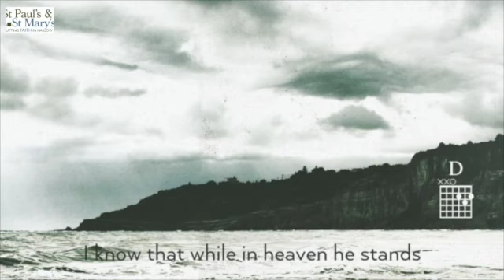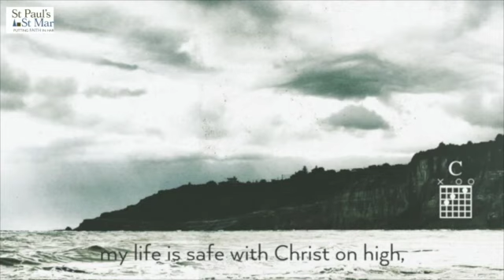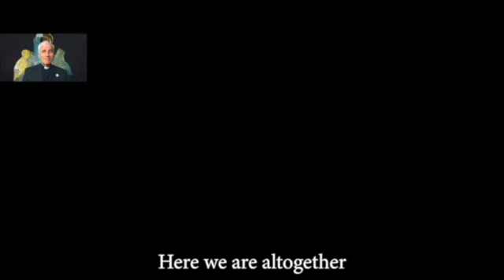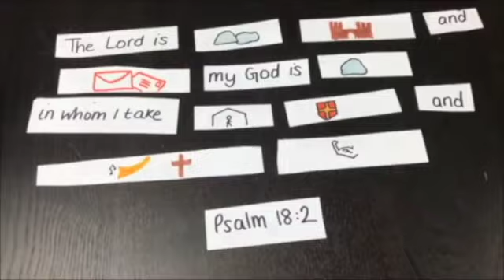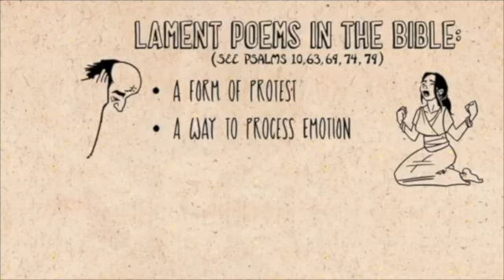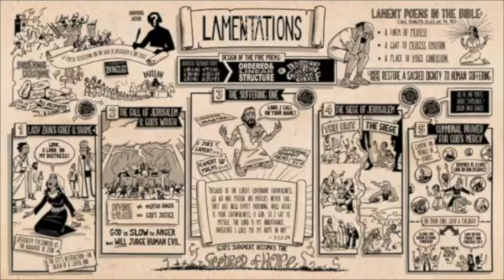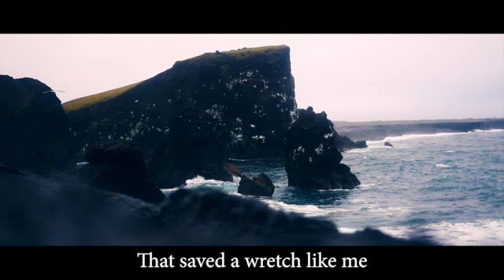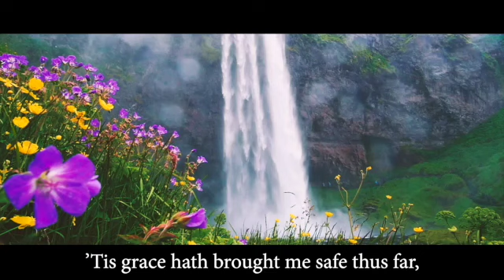Sunday Live 1st November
Welcome to Sunday Live from St Paul’s Harlow Town Centre and St Mary’s Little Parndon. The readings Lamentations 3:19-39 and Hebrews 11:32- 12: 3
Links:
You may also wish to visit our facebook page. Search St Paul’s and St Mary’s Harlow on facebook